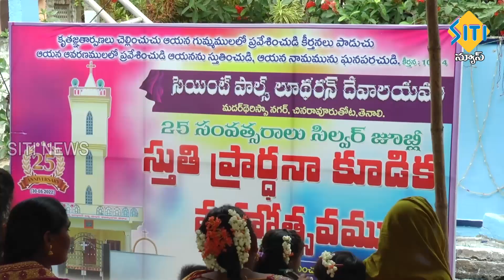TENALI SITI NEWS 30 05 2022 7 30 PM NEWS PART - 1